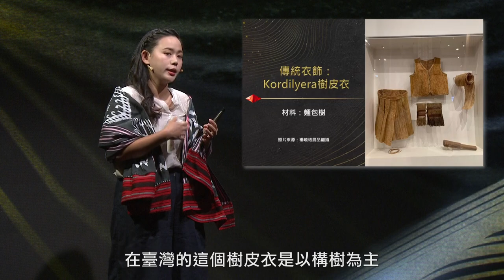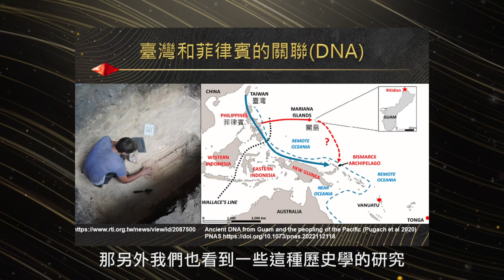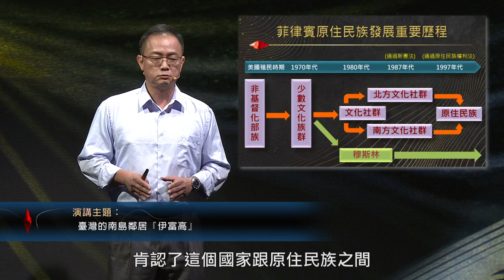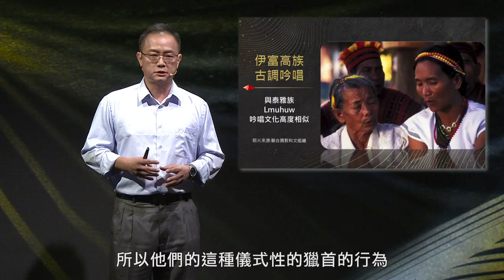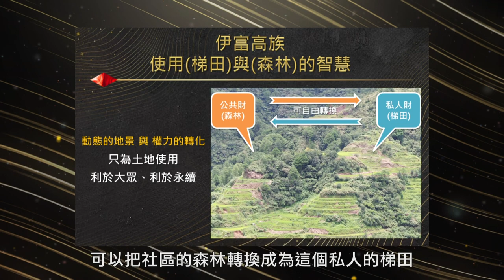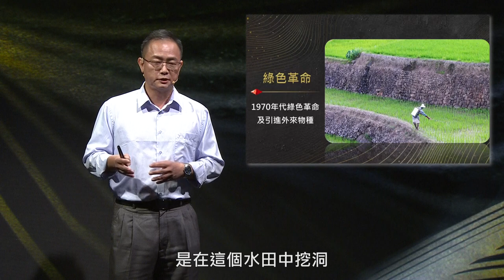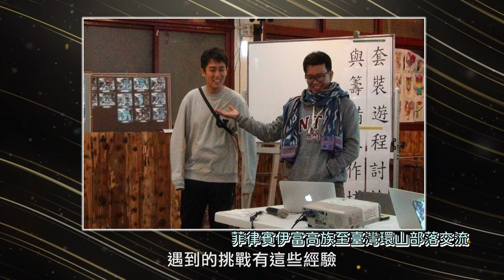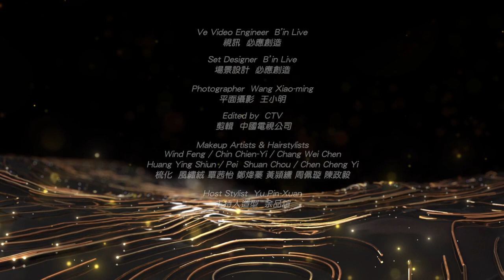🔥菲律賓「伊富高族Ifugao」與「台灣原住民」文化高度相似！語言與基因證實是千年親族！【zalan見識南島S5】EP8｜似曾相識的伊富高族｜主持人：劉益昌｜講者：官大偉、陳怡萱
🌍菲律賓「伊富高族」與「台灣原住民」文化高度相似！語言與基因證實是千年親族！
🌍伊富高族「公用土地」與「私人土地」可以任意轉換，只需要宴請村民？！
🌍「伊富高族」與「台灣原住民」面對過相同的殖民衝擊，將共同攜手面對當代與未來！
🌍「伊富高族」與「泰雅族」同樣以織布象徵生命的過程，布織好了才能走向往生後的祖靈地！
🌍節目資訊：
1⃣主持人：劉益昌
2⃣首播時間：12月2日（週五）
原視16頻道、原文會官網 =
「原視節目+」Youtube頻道、粉絲專頁連結 =
南島民族是一個分部相當廣泛的民族，我們都知道，南島民族西起非洲東南的馬達加斯加島，越過印度洋直抵太平洋的復活節島；北起台灣，南到紐西蘭。這麼一個廣泛分佈的民族，縱使到了不同的土地，或者說不同的場域，仍舊保有一絲在文化和語言上的相似。本周Zalan見識南島，我們將一同認識位於我們鄰國菲律賓的Ifugao(伊富高)族。

🌍演講者：陳怡萱 / 國立政治大學民族學系 助理教授
🌍演講主題：銜接過去、開展未來：「伊富高」織布復振與社區發展

本周第一位演講者邀請到國立政治大學民族學系的陳怡瑄教授。政治大學民族學習曾與菲律賓的Ifugao(伊富高)大學合作，陳怡瑄更是其中一名實際拜訪Ifugao(伊富高)區域的老師之一，本周的第一段節目中，陳怡瑄將帶領我們分享在Ifugao(伊富高)區域田調時獲得的心得與觀察。
菲律賓呂宋島的伊富高族與臺灣原住民族有相當類似的經歷，除了語言上同屬南島語族之外，在衣飾文化以及被殖民的經驗都相當雷同。臺灣的阿美族會穿構樹皮，而菲律賓也有穿著以麵包樹為主的樹皮衣；臺灣的泰雅族在織布上與天界、與生命做連結，同樣地樣態展示在伊富高地區的織布文化之中。此外，除了在精神層面與物質層面上的雷同，伊富高地區本身在史前時代的海上貿易網中，也與同在太平洋海上貿易網上的臺灣原住民族有過商貿上的往來。
本周第一段節目中，讓我們藉著陳怡瑄精彩且生動的分享，一同認識這與我們相當接近且讓人孰悉的伊富高族。

🌍演講者：官大偉 / 政治大學民族學系土地政策與環境規劃碩士原住民專班 教授/主任
🌍演講主題：臺灣的南島鄰居「伊富高」

本周第二位演講者邀請到國立政治大學民族學系以及土地政策與環境規劃碩士原住民專班的官大偉教授。官大偉將在本周第二段的演講中，利用自身文化與伊富高族進行連結，與我們以整體的方向來跟我們分享伊富高族。
單純談到伊富高地區，以觀光角度來說就會想到被列為世界文化資產的梯田，伊富高的梯田地景並非是固定的，而會因為一年之中的不同季節、不同耕作週期，而有不同的樣貌。伊富高族的梯田具有私有制的樣貌，當需要多開墾公有的森林時，族人會藉由宴請賓客的方式告知部落中的每一個人，象徵著他要把他的財富分享給部落眾人。
本周的第二段節目中，讓我們藉著官大偉細緻且豐富的解說，一同更深入的認識與我們如此鄰近的伊富高族。
過去的陸權教育告訴我們，海洋是天然的屏障，將海島阻隔起來，使海島與世隔絕，遺世而獨立。可在遼闊的太平洋中，我們發現當航海能力提高後，海洋不再只是天然的屏障，更是四通八達的交通網。史前時代的人們藉由風、天文、洋流到不同的地方扎根，甚至是貿易。海洋對於臺灣來說，不該是令人恐懼害怕的未知領域，對於臺灣島人而言，不論是原住民族的祖先，或是從東亞遷徙來臺灣的漢人祖先，對於海洋的連結甚至無懼，都應該明確地刻劃在我們的生命之中，臺灣不是歐亞大陸上的陸權生命，臺灣是太平洋上的海洋國家。
「zalan見識南島」節目介紹︰

🌍本節目期待成為社會大眾深入看見台灣原住民族群，進一步認識南島民族人文與知識的路徑。